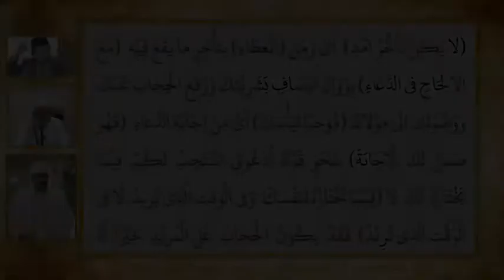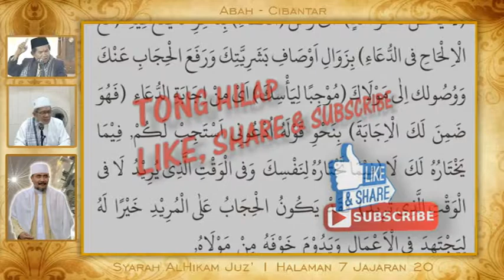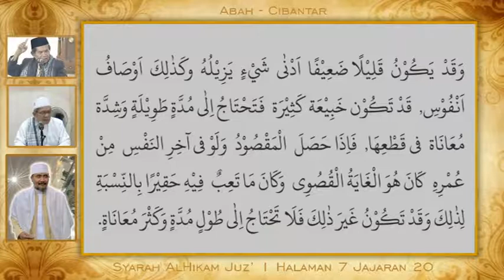Hikam Juz' 1 Hal 7 Jaj 20 || La Yakun Ta'akhkhuru || Abah Cibantar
Syarah Hikam
Juz' 1 Halaman 7 Jajaran 20
La Yakun Ta'akhkhuru
Bersama Abah Cibantar